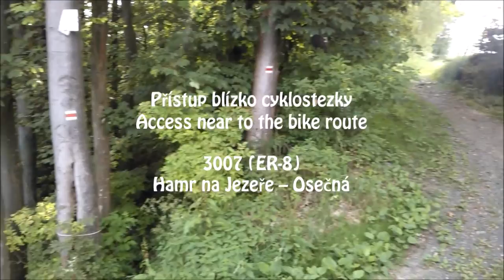Poetická procházka lesem podél říčky Ploučnice - A Walk Through Woods along the stream of Ploučnice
Poetická procházka tajemným lesem od rybníku Žabák podél říčky Ploučnice k vodopádku pod Chrastenským vrchem (452m) dne 14. června 2018
A Poetic Walk Through Mysterious Woods from the fish pond Žabák ( Big Frog) along the stream of Ploučnice to a little waterfall under the Chrastensky Hill (452m) in Northern Bohemia
Kluci a holky, Johanko, cestovarelé…!
Kdo z vás chodí rád tichým lesem podél potoka?
Nebo kolem male říčky?
Já tam chodím rád a pokaždé tam vidím tam krásné detaily…
 Kolo nechám zamknutý na kraji lesa a jdu si dál a dál…
Tak pojďte se mnou.. komu se to líbí…

Přístup blízko cyklostezky
Access near to the bike route

3007 (ER-8)
Hamr na Jezeře – Osečná
Tajemstvím lesa okouzlené děti zde postavili malé chaloupky pro lesní víly.
By the magic if the woods enchanted children have built here little cottages for forest fairies.